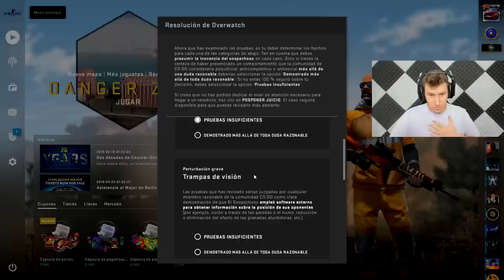¿NUEVA CAJA DE CS:GO POR EL 20 ANIVERSARIO?